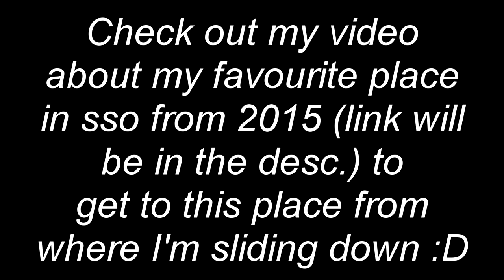How to go underground :D | Star Stable Online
WATCH MY VIDEOS IN 1080p60 PLS! :D
Мария Апплсторм (Maria Applestorm) - Rose Garden